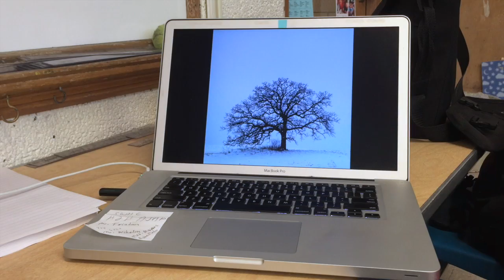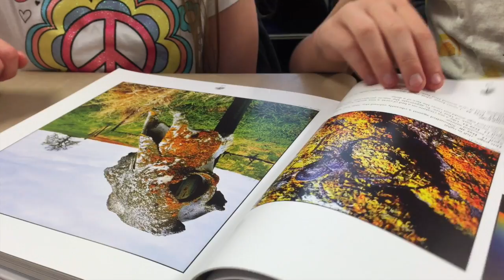Lessons of THAT TREE - an iPhone film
During his 2016 Quad City Arts Visiting Artist residency, photographer Mark Hirsch, author of 'That Tree', taught both photography and life lessons to his students. This video, ’Lessons of THAT TREE', features his work with Rock Island junior high and elementary school students. All of the video in this short film, by Dispatch/Argus photographer Todd Mizener, was captured with either an iPhone 5s or iPhone 6.